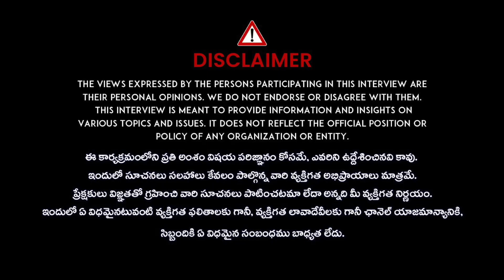Kolkata Trainee Doctor Case Updates | Kolkata Telugu News | iDream Hanamkonda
latestupdates idreamhanamkonda Kolkata Trainee Doctor Case Updates | Kolkata Telugu News | iDream Hanamkonda